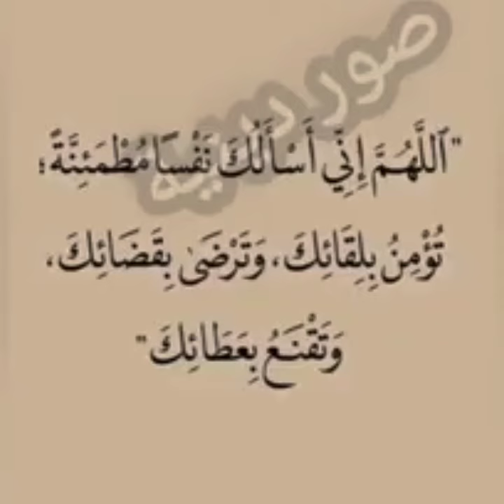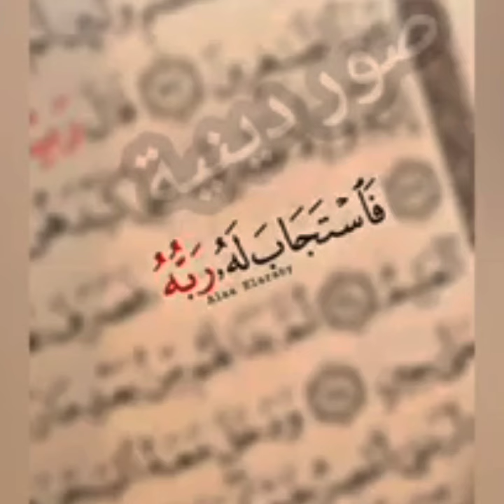أدعية جميلة جدا تريح القلب